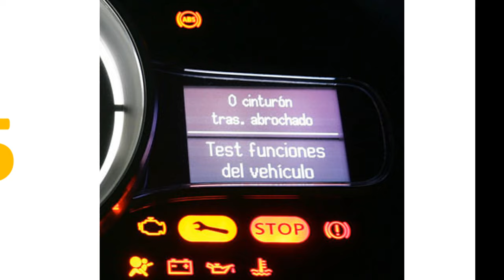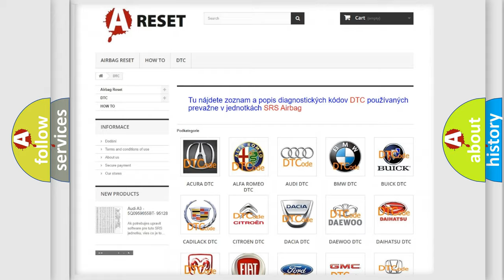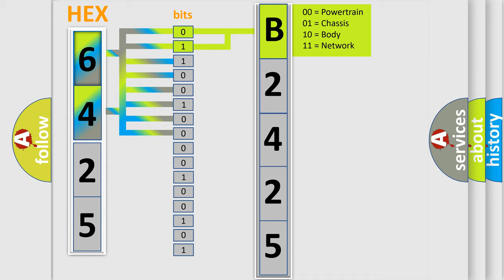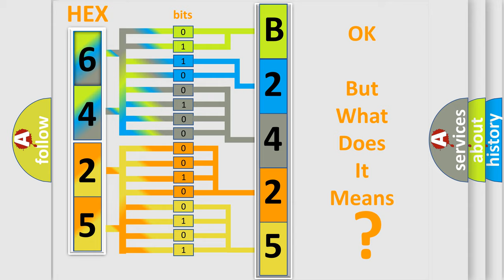DTC GMC B2425-0C Short Explanation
Contents:
0:21 Basic DTC analysis according to OBD2 protocol standard.
1:48 Insight into programming
2:58 A diagnostically understandable description of the Diagnostic Trouble Code
3:05 Basic error definition

Make:
Code:
B2425 0C
Definition:
ABS System Control Too Long - Component Or System Operating Conditions
Description:
When the Anti-lock Brake System (ABS) Module calculated thermal model has determined that there has been excessive system activation.
Cause:
ABS, TCS, ESP CONTROL TOO LONG OR TOO FREQUENTANTI-LOCK BRAKE SYSTEM (ABS) MODULE